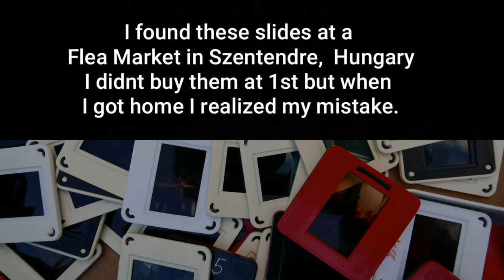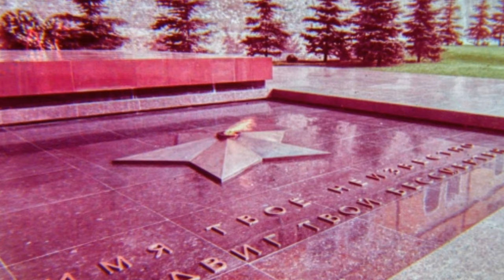Leningrad 1967 - Vintage Photos in Color - Holiday in the Soviet Union - 1960's and 1970's - Vol. 1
Photos of a holiday to Leningrad in 1967.

I found these slides in box at Flea Market in Szentendre, Hungary just up the Danube from Budapest. I didn't think much about them at first, but when i got home the light bulb went off and I kicked myself in the ass for not buying them and saving them from an eternity in a box where no one would ever see them.

So, I enlisted the help of my Hungarian friend Anna who helped me contact the place that held the flea market, which put us in touch with the seller, who happily agreed to meet with us and sell us the whole box of slides, which by the way is over 200 slides, so there will be a few more volumes of these videos coming soon.

If you wanna see how I turned these old slides into digital images have a look at my other video